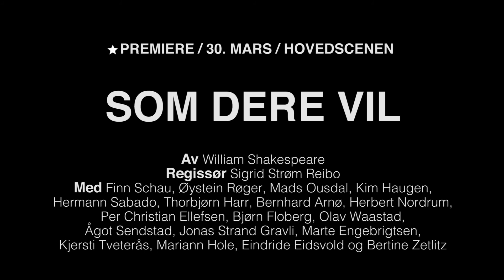Som dere vil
Shakespeares lekne romantiske komedie har alt – og enda litt til. Forestillingen er fylt til randen av rojale forviklinger og romantiske intriger, utilslørt kåtskap, sang og musikk. Som guden Hymen, ekteskapets seremonimester, finner vi vokalist Bertine Zetlitz, som sammen med bandet leder oss gjennom historien fra scenen. Vi kan love himmelstormende forelskelser og tyngende kjærlighetssorger, men selv om det kan virke håpløst: Det løser seg til slutt. For poesien og kjærligheten vinner alltid!